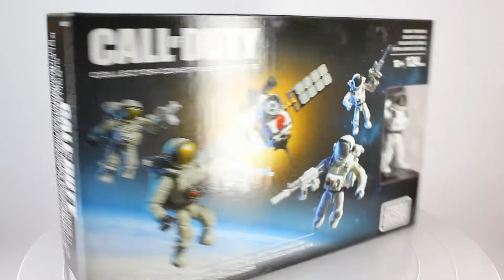Megabloks Call of Duty Icarus Troopers CNK27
Bienvenid@ a The Speed Brick Channel donde puedes ver el armado en timelapse del Megabloks Call of Duty Icarus Troopers CNK27, personajes y set que hace su aparición en el juego Call of Duty: Ghosts.

Ficha técnica:
-Item: CNK27
-Año: 2014
-Piezas: 145
-Figuras: Tropas Icarus, 2 astronautas de las fuerzas armadas de los EU y 2 astronautas de “La Federación”
-Accesorios: 4 jet packs y 4 armas
-Precio de salida: $14.99USD - $330MXN